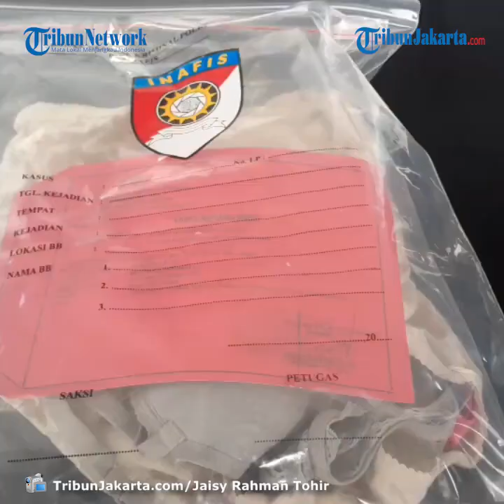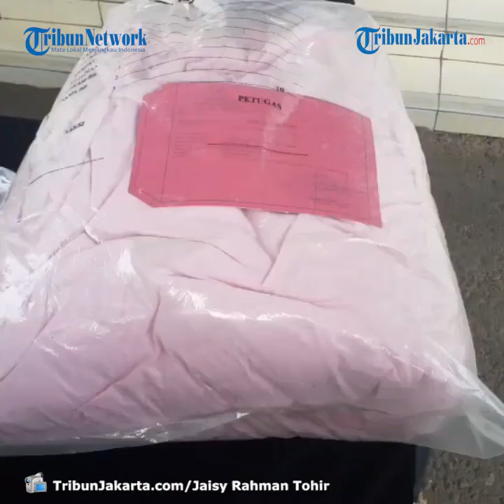Alasan Pelaku Lakukan Pemerkosaan di Bintaro, Mengaku Terpengaruh Alkohol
TRIBUN-VIDEO.COM, SERPONG - Raffi Idzhamallah (19) mengungkapkan alasan memperkosa AF (24), penghuni rumah yang menjadi target pencuriannya, di bilangan Perumahan Permata Bintaro, Pondok Aren, Tangerang Selatan (Tangsel), 13 Agustus 2019 silam.

Raffi mengaku saat itu ia di bawah pengaruh alkohol dan berniat mencuri blower AC di rumah AF.

Namun, ketika masuk ke rumah, Raffi melihat AF sedang tertidur.

Raffi mengaku pengaruh alkohol membuatnya bernafsu melihat AF yang tertidur dengan pakaian minim.

"Karena saya dalam keadaan mabuk, terus nafsu birahinya meningkat. Niat saya mau merampok," ujar Raffi saat dipersilakan bicara, pada ekspos kasus pemerkosaan tersebut di Mapolres Tangsel, Jalan Raya Promoter, Serpong, Senin (10/8/2020).

"Karena korban tiduran dengan posisi kaya gitu, jadi saya berpikiran. Tiduran dengan memakai tengtop dan celana dalam doang," tambahnya.

Seperti diberitakan TribunJakarta.com sebelumnya, Raffi sempat memukul AF menggunakan besi hingga AF setengah sadar.

Setelah merudapaksa AF, Raffi melarikan diri dengan membawa kabur serta ponsel AF.

Raffi akhirnya ditangkap satu tahun setelah peristiwa pemerkosaan itu pada Sabtu malam (8/8/2020).

Atas perbuatan itu, Raffi dijerat dengan pasal 285 tentang pemerkosaan dan pasal 365 tentang pencurian dengan kekerasan, ancaman hukumannya 15 tahun penjara.